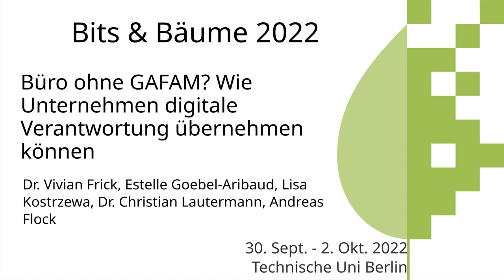Büro ohne GAFAM? Wie Unternehmen digitale Verantwortung übernehmen können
Für Unternehmen sind digitale Dienste unverzichtbar geworden. Viele von diesen gefährden die informationelle Selbstbestimmung von Kund*innen und Beschäftigten. Wie können Unternehmen ihre digitale Verantwortung wahrnehmen, wie kann ihr Handlungsspielraum in der Wahl nachhaltiger Dienste wachsen? In einer Fishbowl diskutieren Unternehmen, Zivilgesellschaft und Forschung.

In der täglichen Arbeit von Unternehmen, vom Konzern bis zur kleinen KMU, sind IT-Systeme, HR-Portale, Besprechungs- und Vernetzungtools sowie Social-Media-Plattformen unverzichtbar geworden. Dabei kommen überwiegend Dienste von IT-Großkonzernen zum Einsatz – so nutzen z.B. 85 % der Unternehmen in Deutschland Microsoft, weitere 9 % Google. Unsere Grundlagenstudie „Corporate Digital Responsibility“ zeigte, dass Unternehmen eine Schlüsselrolle dabei einnehmen, eine datenschutzkonforme, trackingfreie und nachhaltige Internetnutzung zu ermöglichen. Oftmals geht die unternehmerische Anwendung digitaler Dienste mit Risiken für die informationelle Selbstbestimmung von Kund*innen und Beschäftigten einher. Solche Dienste können von Unternehmen missbraucht werden, z.B. um Beschäftigte zu überwachen, oder Kund*innen dem Tracking durch digitale Plattformen auszuliefern. Für Unternehmen stellt es gleichzeitig eine große Herausforderung dar, einerseits zuverlässige und leistungsstarke, andererseits datenschutzkonforme und nachhaltige IT-Lösungen für sich zu identifizieren und zu nutzen. Oft erleben sie selbst eine Abhängigkeit von GAFAM-Konzernen. Wie können Unternehmen Digitalverantwortung wahrnehmen, wie kann ihr Handlungsspielraum wachsen? Diese Frage diskutieren wir in einer Fishbowl mit nachhaltigen Anbietern digitaler Dienste (Lisa Kostrzewa, fairkom.eu; Estelle Goebel-Aribaud, hostsharing.net), mit Unternehmen, die selbst auf alternative Dienste umgestiegen sind (Andreas Flock, brandkontrolle.de), mit der netzpolitischen Zivilgesellschaft (Rena Tangens, digitalcourage.de) und aus wissenschaftlicher Perspektive (Vivian Frick, ioew.de). Moderation: Christian Lautermann (ioew.de).

Dr. Vivian Frick
Estelle Goebel-Aribaud
Lisa Kostrzewa
Dr. Christian Lautermann
Andreas Flock